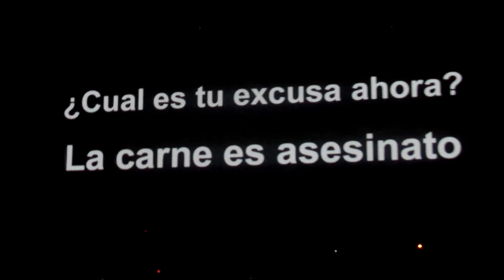Morrissey / Meat is Murder, Palacio de los Deportes